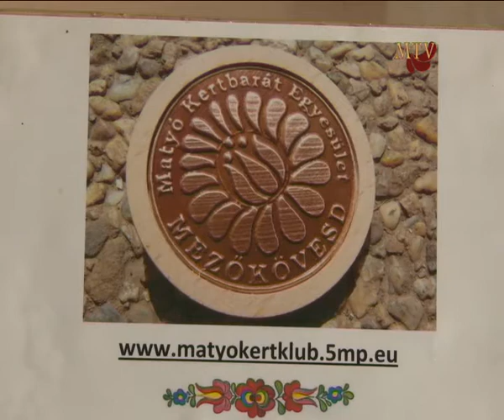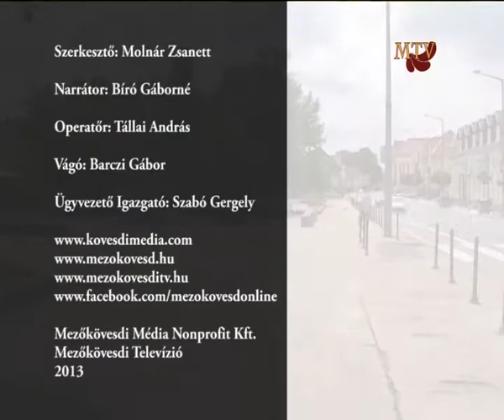I őszi vigadalom